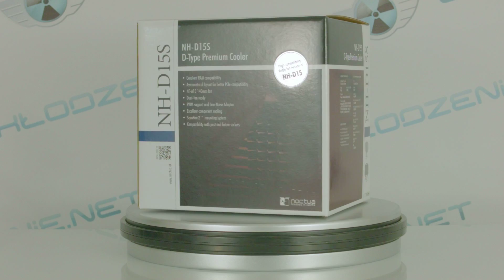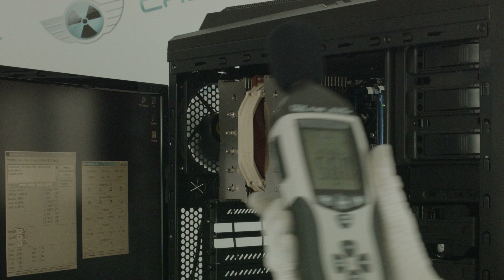NOCTUA NH-D15S - UNBOXING || MONTAŻ || TESTY NA ŻYWO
Zapraszamy na test NOCTUA NH-D15S! Jak ten high-endowy twin-tower sprawuje się w praktyce? Czy cooler ten jest odpowiednio wydajny do mocnego overclockingu mimo, że producent zastosował tylko jeden, centralny wentylator? Cóż, przekonajmy się! Zapraszam na unboxing, montaż oraz testy na żywo!

Zapraszamy do dyskusji także na łamach Chlodzenie.net!

Check out full video review, mounting tutorial and test on live of high-end CPU cooler - Noctua NH-D15S!